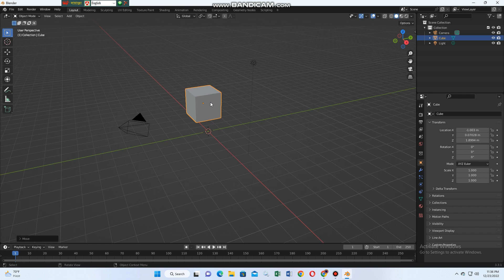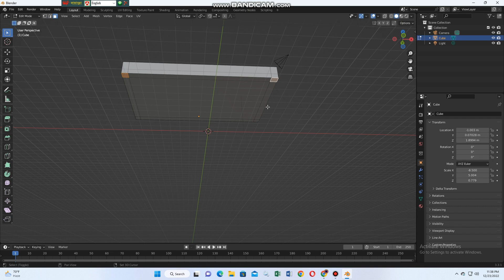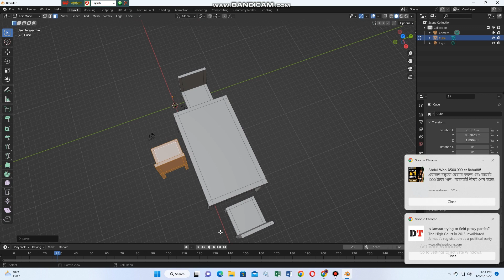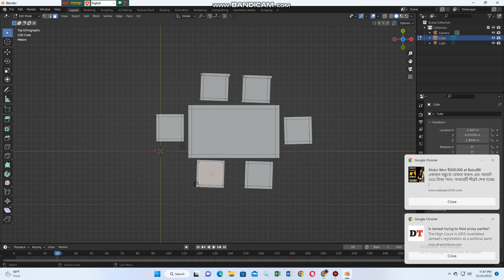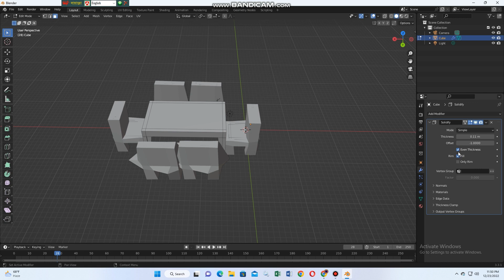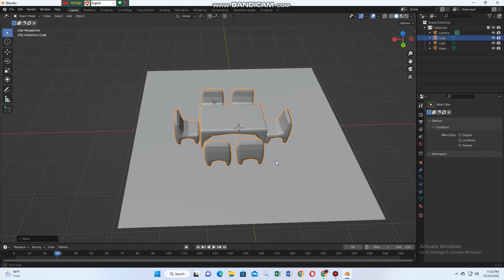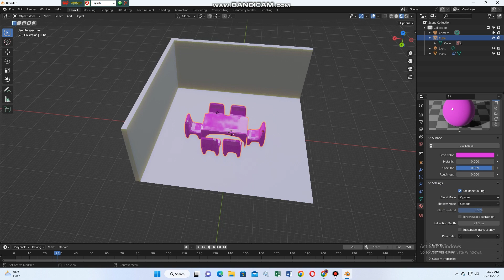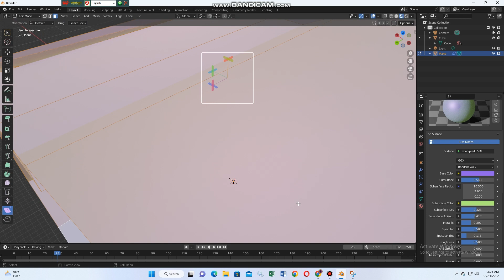blender tutorial video editing // my YouTube channel. This name is MD ARFT TECH.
Blender is a free and open-source 3D computer graphics software tool set used for creating animated films, visual effects, art, 3D-printed models, motion graphics, interactive 3D applications, virtual reality, and, formerly, video games. Blender's features include 3D modelling, UV mapping, texturing, digital drawing, raster graphics editing, rigging and skinning, fluid and smoke simulation, particle simulation, soft body simulation, sculpting, animation, match moving, rendering, motion graphics, video editing, and compositing.
Tutorial Blender Beginner 3d Basic Introduction

It is my YouTube channel. This name is MD ARFT TECH.
update tech service
tech, digital, freelancing,